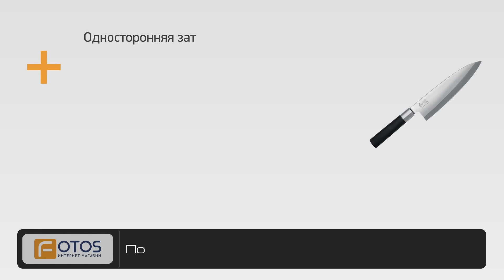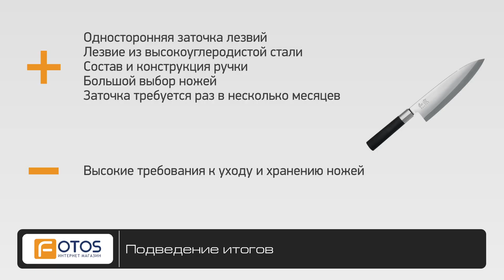13 серьезных японских кухонных ножей. Обзор Kai Wasabi